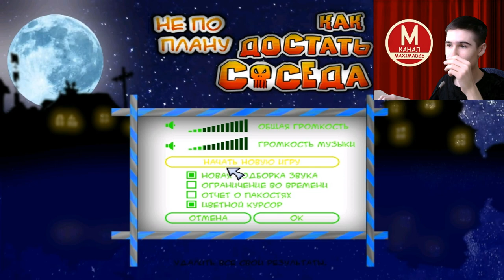Моды на Как Достать Соседа №34 КДС Не По Плану и Лёгкий Хардкор